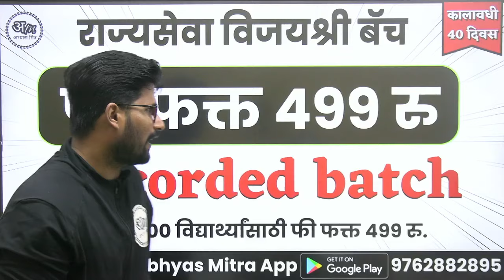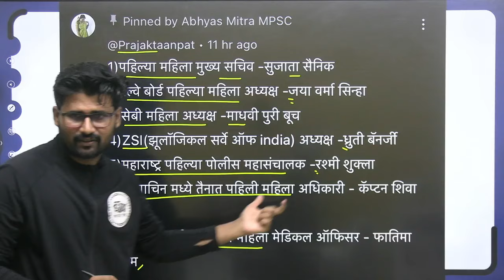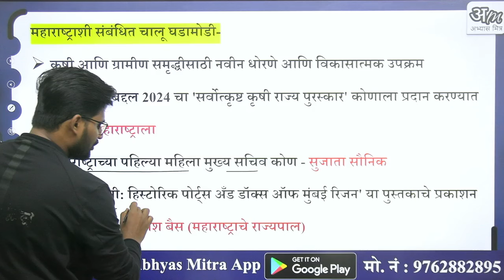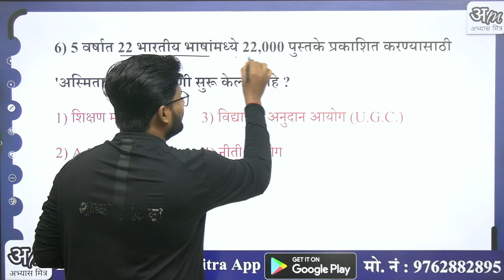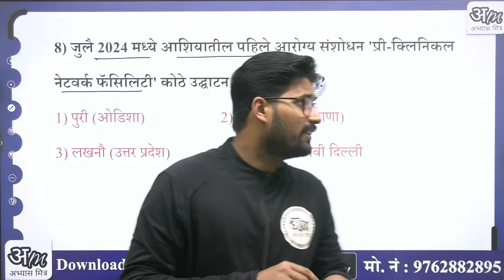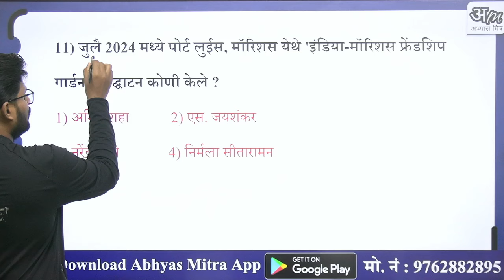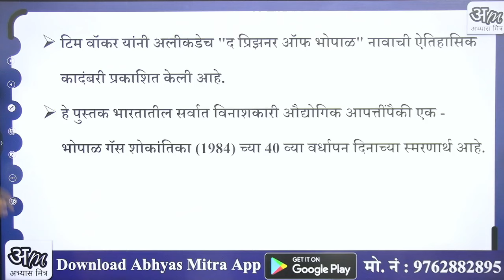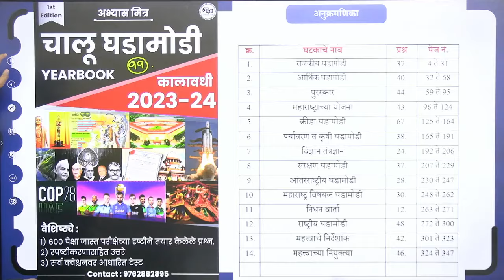20 July 2024 | Daily Current Affairs 2024 | Current Affairs Today | Chalu Ghadamodi 2024 AbhyasMitra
इतर बॅचसाठी आपले अभ्यास मित्र ॲप खाली लिंक वर क्लिक करून डाऊनलोड करा..⤵️